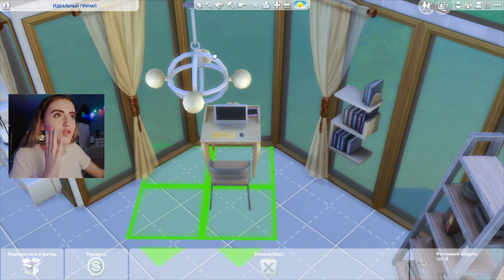TheSIMS4 Вместе 💚 | Создаем Идеальную Девушку и Большой Дом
НЕМНОГО ОБО МНЕ:
Ника, 19 лет, Владивосток.
Снимаю на Canon G7X Mark 2
Обрабатываю видео в Final Cut Pro